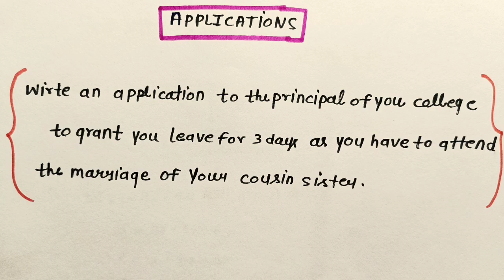Application kaise likhe ।। application likhane ka trick, board exam mein application kaise likhe !!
hello student welcome back to my channel students video mein Maine aap logon Ko application likhane ka trick bataya hi student video dekhkar application likhane ka trick samajh lijiye Taki aapke board exam ne poochha jaaye to aap turant likh do

Topic covered
1-board exam mein application kaise likhe
2-application likhane ka trick
3-2021 board exam mein application likhane ka trick
4-board exam mein application likhane ka tarika
5-holiday par application kaise likhe
6-application likhane ka Sahi tarika
7-application class 10th English
8-application likhane ka Tarika 2021 board exam